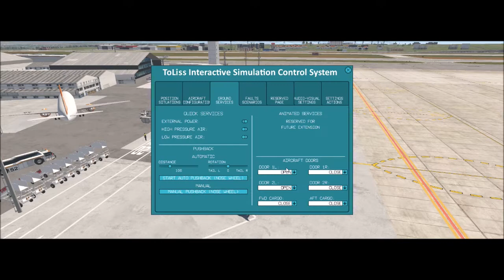X-Plane 11 #49 Airbus A319 Webjet Virtual São Paulo a Florianopolis ( SBSP - SBFL )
▬▬▬▬▬▬▬▬▬ஜ۩۞۩ஜ▬▬▬▬▬▬▬▬▬▬
Mais Informações Logo a Baixo
▬▬▬▬▬▬▬▬▬ஜ۩۞۩ஜ▬▬▬▬▬▬▬▬▬▬

✪ Descrição ✪
Acabei Voltando pra Webjet Virtual mas pra ficar , dai fiz o voo de São Paulo do Aeroporto de Congonhas Para Florianopolis , Foi um Voo Tranquilo , deixa o like e inscreva-se no canal ,